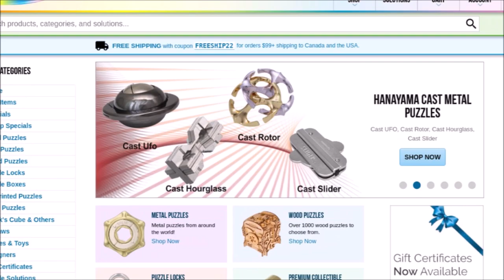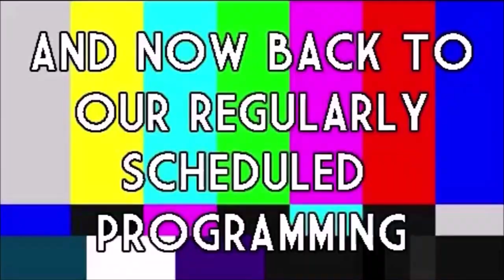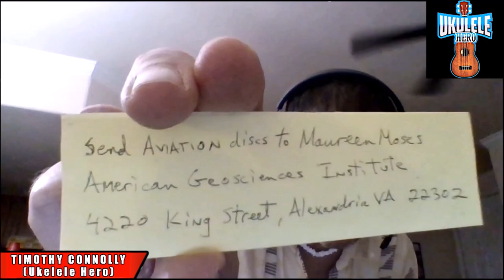ROOM 6 INTERVIEWS #188 - Timothy Connolly! [INTERVIEW]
Today I'm interviewing the "Ukelele Hero" himself, TIMOTHY CONNOLLY. Enjoy! ;-D